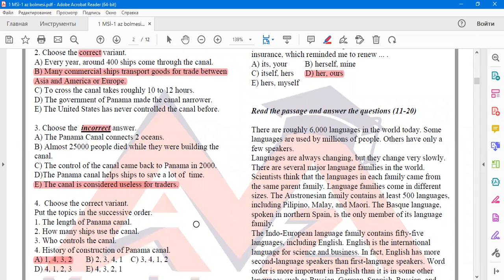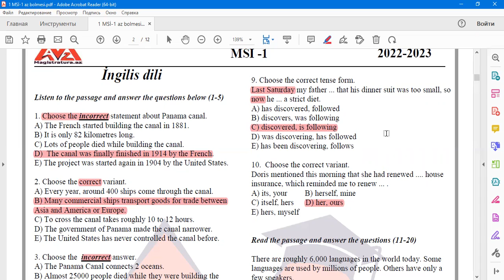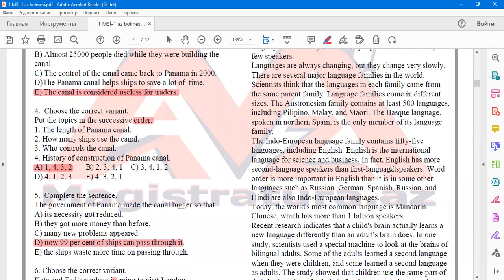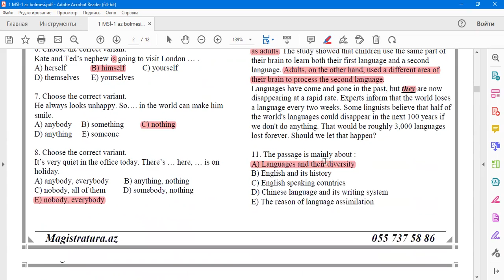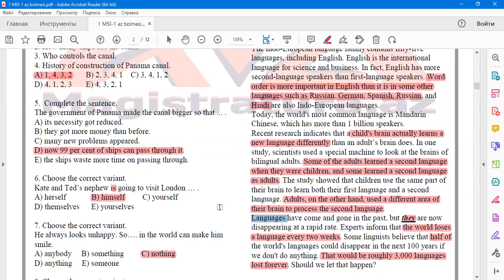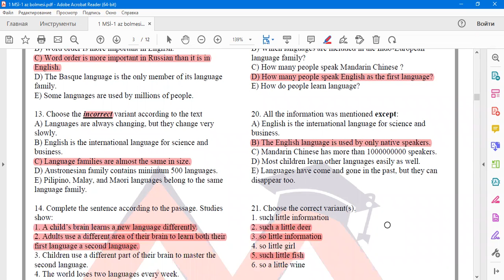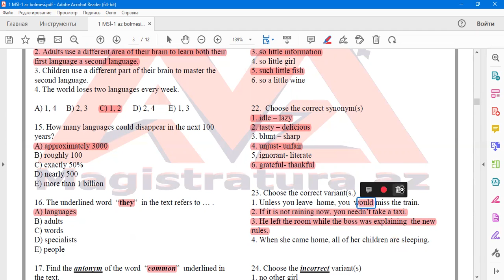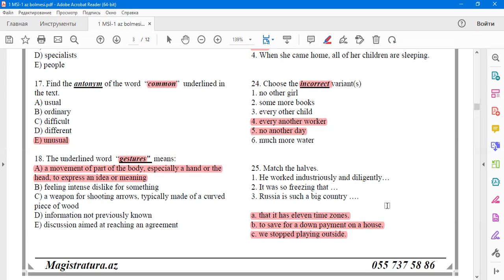Magistratura.az- MSİ 1- İngilis dili